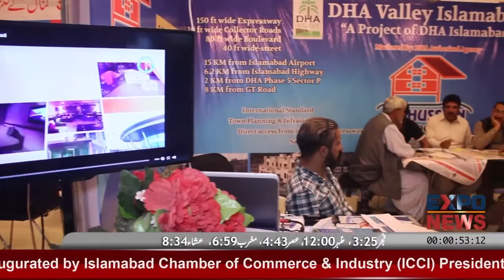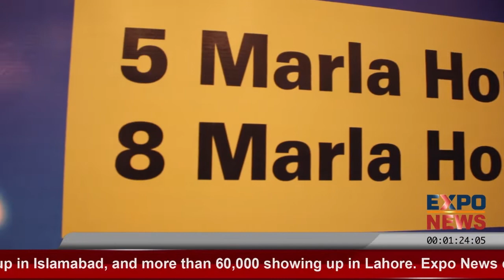DHA Valley Islamabad | Low Price, Plot, House, Flat, Shop, for SALE, on RENT, on INSTALLMENT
OFFICE ADDRESS
Plaza No.1 Hub Commercial Bahria town Phase 8 Rawalpindi Pakistan
 MOBILE NUMBER
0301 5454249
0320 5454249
 PHONE NUMBER
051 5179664